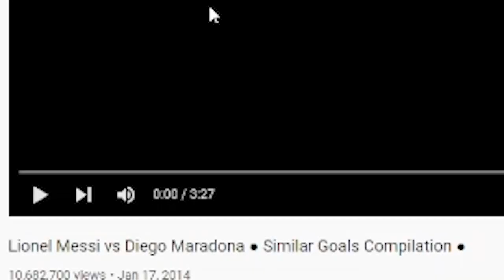Lionel Messi vs Diego Maradona ● Similar Goals Compilation ● REACTION!!!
Twitch.tv/kingdemireacts